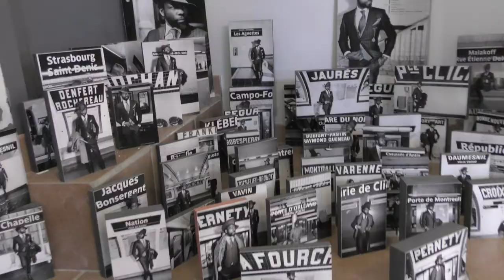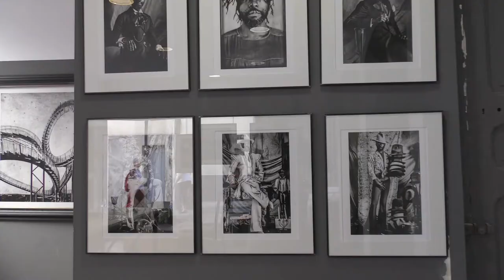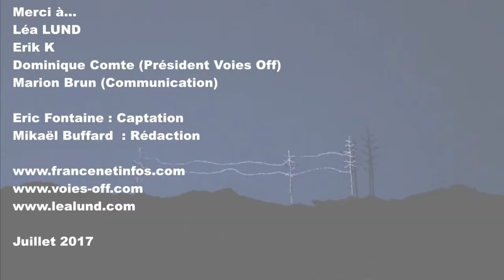VOIES OFF :: Arles 2017-Léa LUND & Erik k (SEDAMON)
La photographe originaire de la Suisse, travaillant entre Lausanne et Paris est venue accompagnée par Erik K (modèle) à Arles pour présenter ses derniers travaux. Un reportage pour et avec l'aimable autorisation des artistes dont voici leur